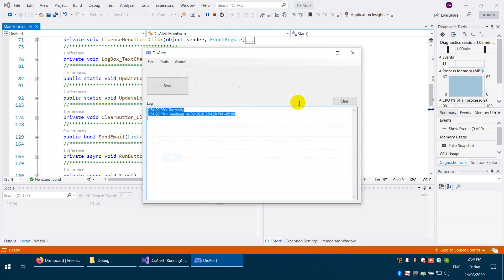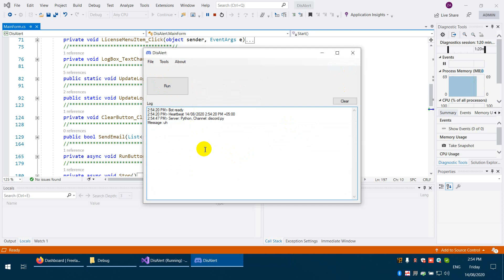Discord Monitor and Alert Application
it can monitor selected server, channels and users and send alerts when a matching message is received.